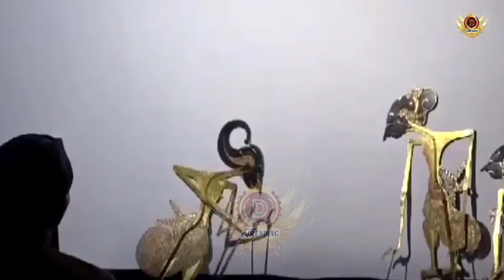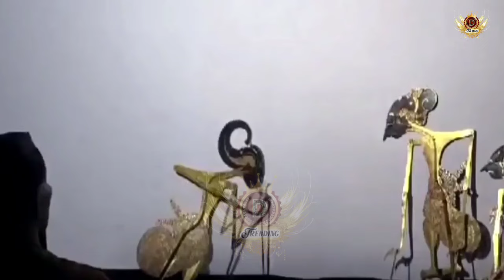TRIO NDUGAL KEWARISAN Ki Seno Nugroho